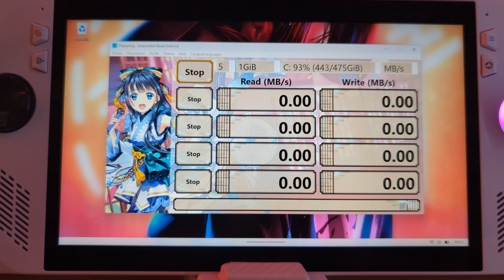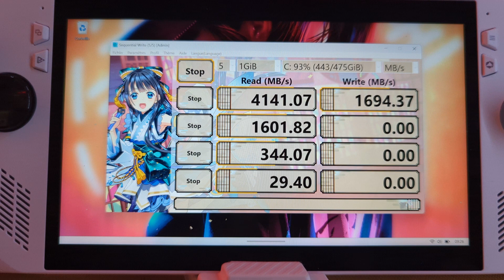🤔 Quelle est la vitesse du SSD de la ROG ALLY ? Benchmark complet !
Pour résumer : 4400 Mb/s en lecture, et 1700 Mb/s en écriture !